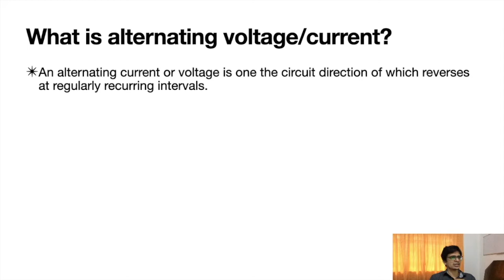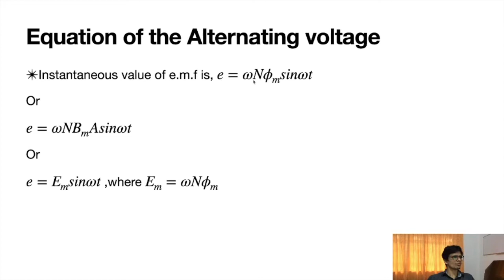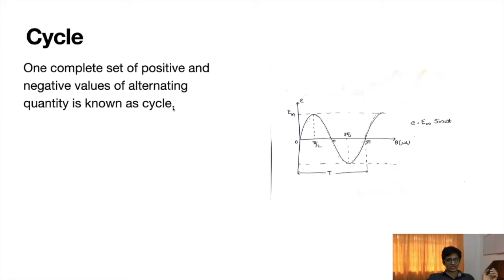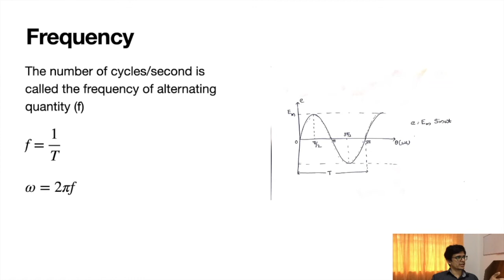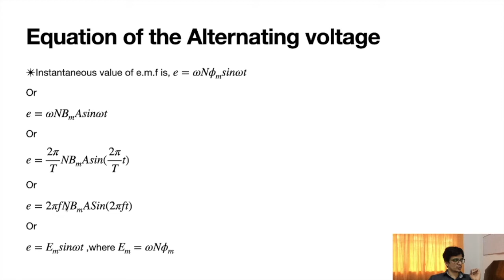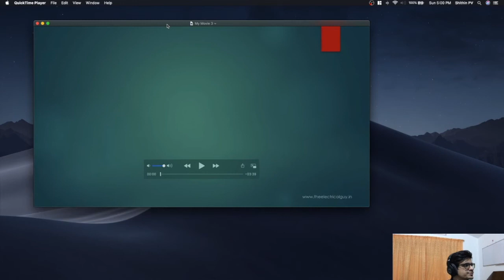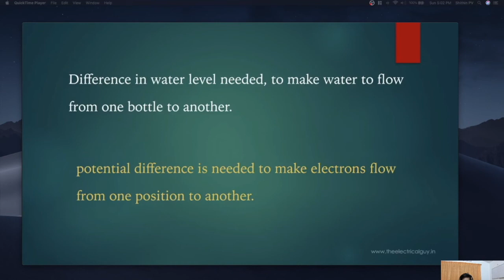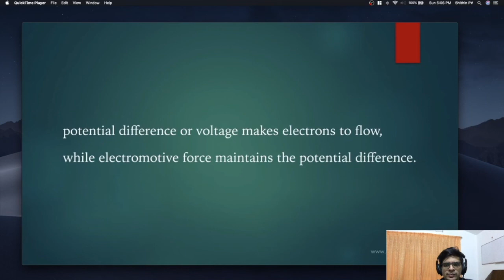3033 FAC - Part 5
Explanation of following terms
Cycle
Instantaneous value
Time period
Frequency
Angular velocity